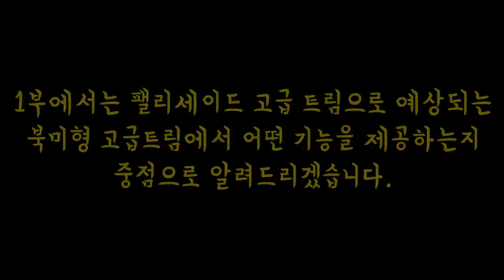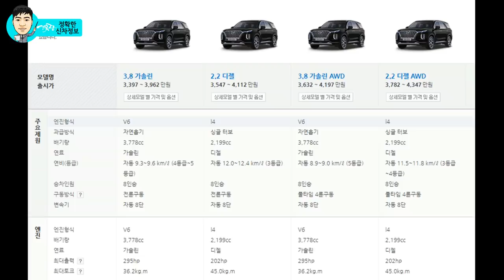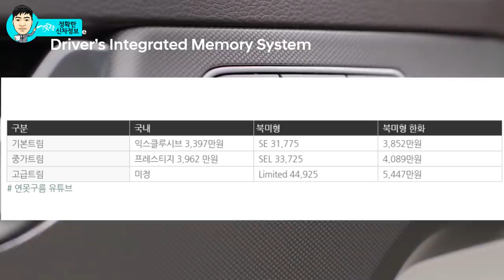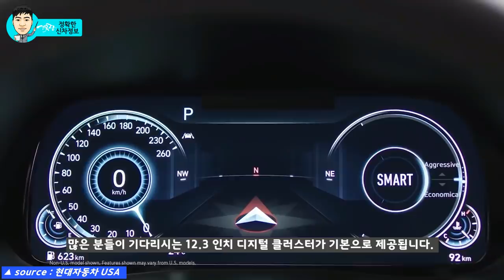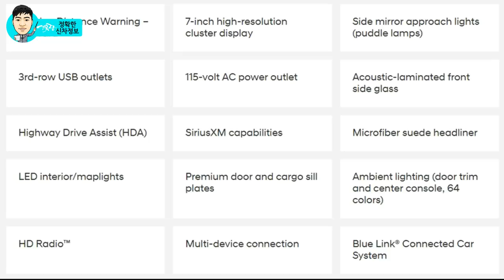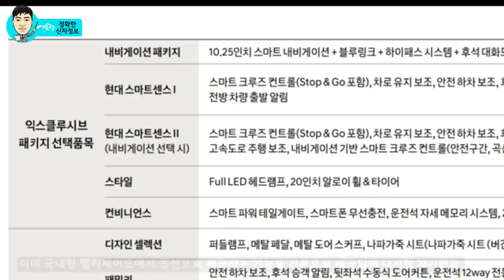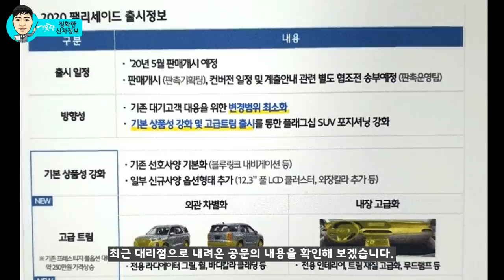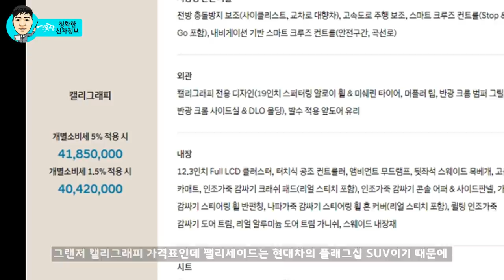1부 팰리세이드 고급형 캘리그래피 or 인스퍼레이션! 미리보기! Palisade limited trim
현대자동차 플래그십 대형 SUV인 팰리세이드의 고급형 트림이 5월에 출시가 될 예정입니다. 오랜 시간 동안 기다리신 구독자 분들을 위해서 이번 1부에서는 고급트림이 어떻게 출시될 것으로 북미형 고급형 모델인 Limited 트림을 통해서 어떤 차별성을 제공하는지 분석해 봤습니다.

다음 2부 영상에서는 국내 팰리세이드 고급트림인 캘리크래피(예상)에 새롭게 적용된 디자인을 중심으로 비교해 드리겠습니다.

관련 영상을 요청해 주신 구독자 분들이 많았는데, 조금 늦어진 점 양해말씀드립니다.

## 함께하면 좋은 정보

연못구름 (추천) 다이렉트카! 최신 차량 믿고,즉시 출고!